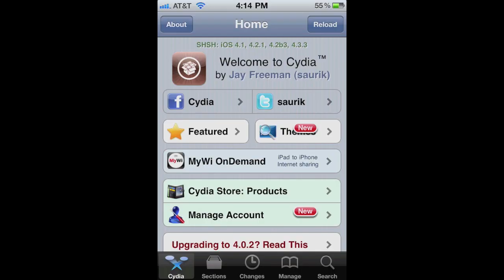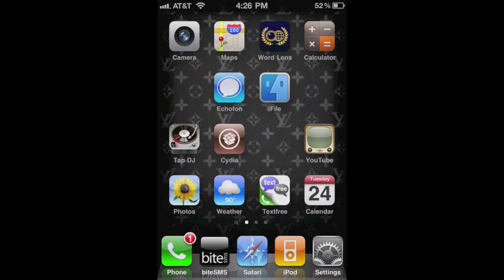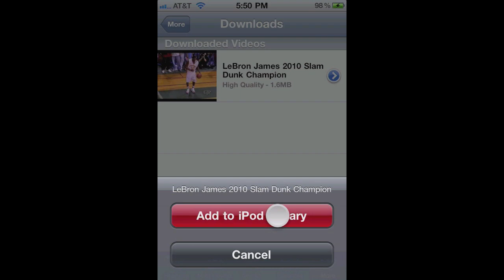How to download and save Youtube videos on your iPhone/Import them into iPod App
Yourtube 2: adds a fully intergrated downloader so you can keep those great videos you love to watch and show friends. And now you can even import your downloaded videos into the iPod app!

Part 1: How to add the source 0:15 - 0:51

Part 2: How to Install "Yourtube 2" 0:52 - 1:17

Part 3: How to use 1:18

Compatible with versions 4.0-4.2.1